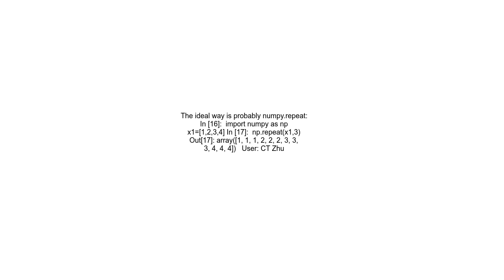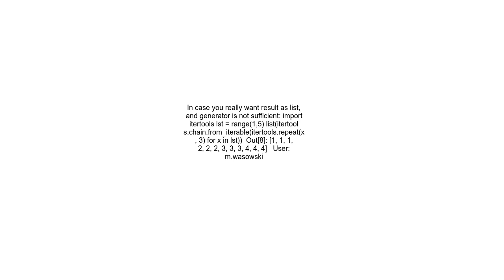Repeating elements of a list n times